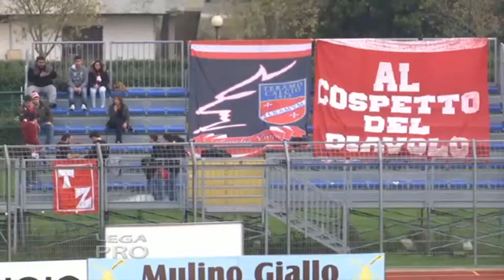Ivan Speranza: "Con il modulo dobbiamo essere più incisivi davanti"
Il canale ufficiale Youtube dedicato al Teramo Calcio